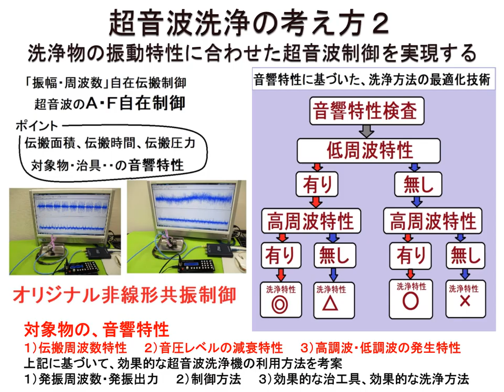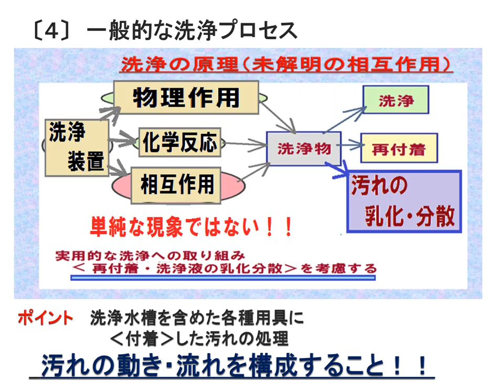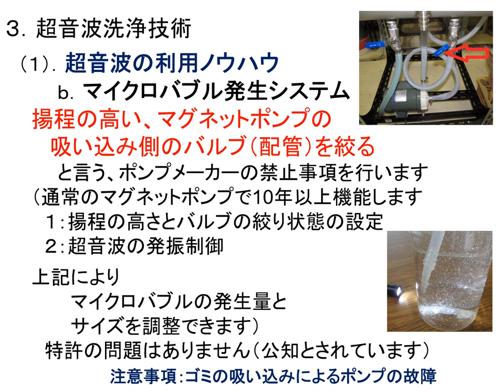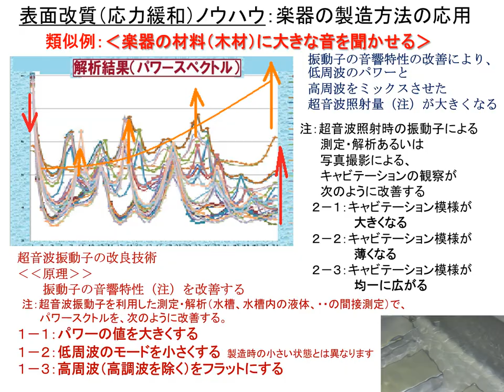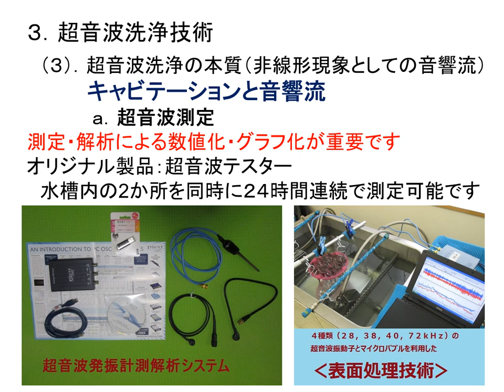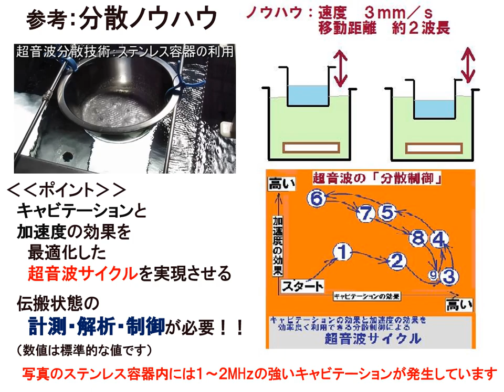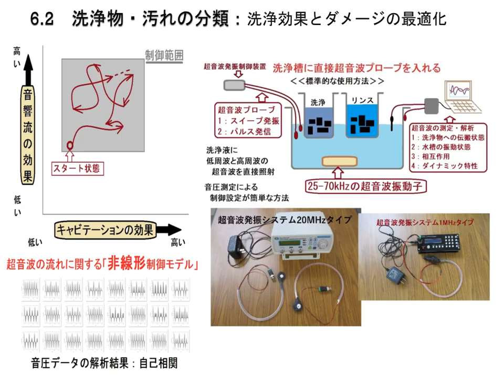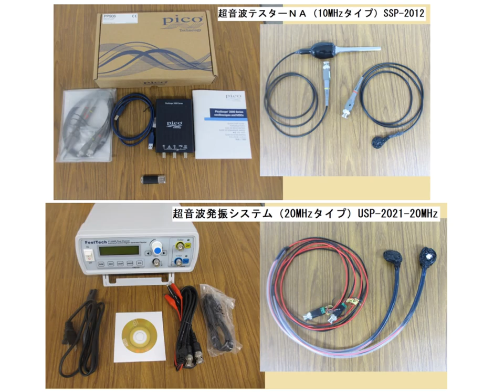複雑な形状や微細な汚れの除去を可能にする超音波洗浄セミナー（超音波システム研究所）